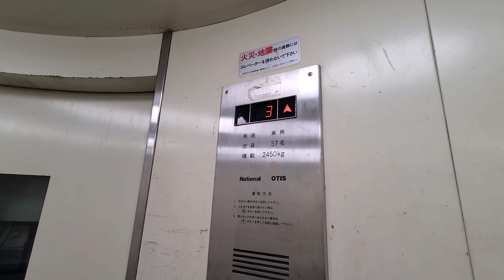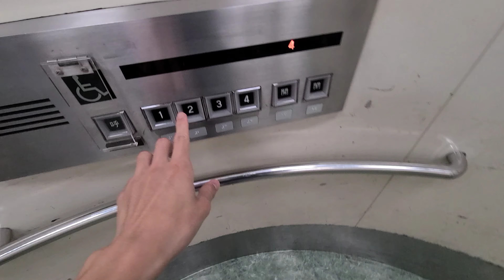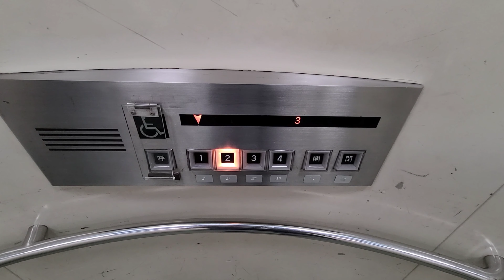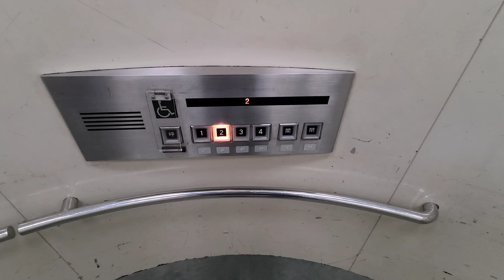【丸型】超激レアアナウンス・古いオーチスエレベーター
メーカーは、オーチス製です。

 未更新のスペック50と呼ばれる機種ですが、「お乗りになって行き先ボタンを押してください」とレアなアナウンスが流れております。しかも、ボタンが特注なのも特徴です。

機種 スペック50 (特注)
用途 乗用
定員 37名
積載 2450kg
車椅子操作盤 ✕
アナウンス ◯
チャイム ◯
ブザー ✕
停止階 1-4
設置数 1